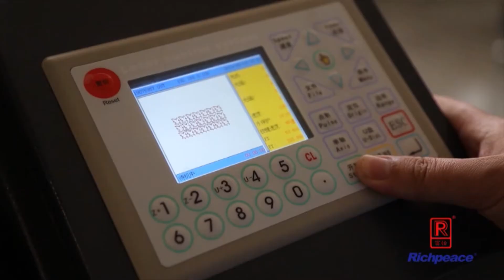double head laser engraving & cutting machine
Single/Double Laser Head/Large Size/Laser Cutting Device/Visual Camera Laser Cutting
if you need machine , pls contact with Tim